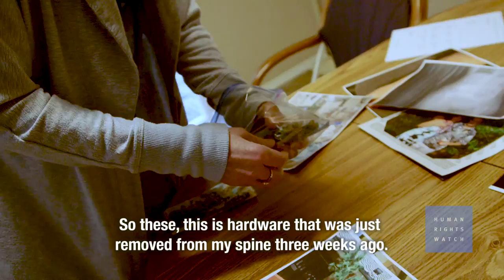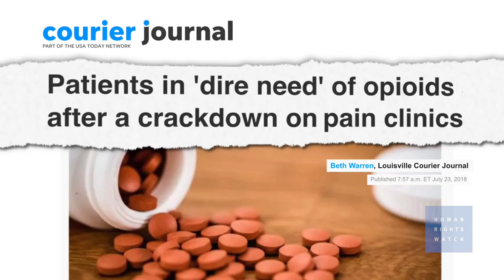US: Opioids Crackdown Leaves Pain Patients Suffering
Federal and state government efforts to reduce prescription opioids are inadvertently harming chronic pain patients. Many patients are involuntarily cut off medications that improve their lives or say they are unable to find a doctor willing to care for them.

In the last decade, hundreds of thousands of Americans died of drug overdoses each year. By some estimates, nearly half of these deaths have involved prescription opioids. To stem this crisis, government authorities have mounted aggressive attempts to reduce the use of these medicines. They have investigated physicians who prescribe them for no legitimate medical reason and increased monitoring of prescribing by physicians. Some state governments and Medicaid programs have imposed strict upward limits on the dosage physicians are allowed to prescribe.